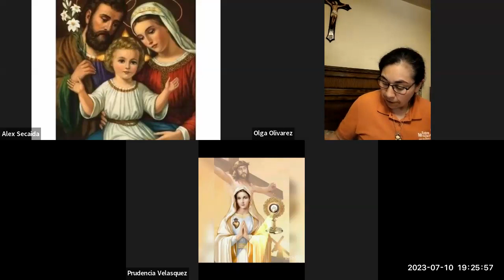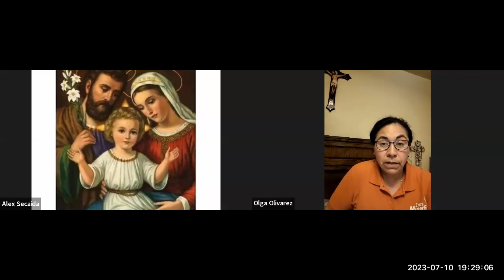Del Dolor al amor Sn Luis Gonzaba Julio 10, 2023